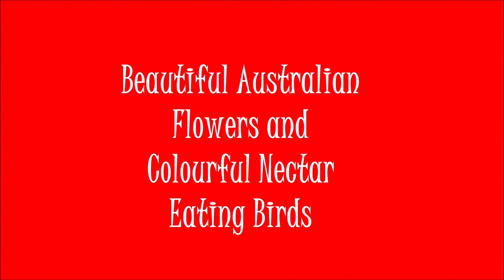Look! Bunch of Honeyeater Birds on Grevillea Flowers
Colourful nectar eating birds on the beautiful Australian Grevillea flowers. Birds such rainbow lorikeets, blue faced honeyeaters and noisy miners.